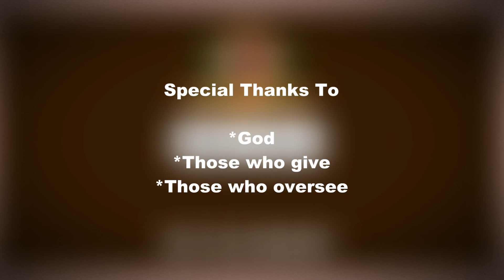Bible Study August 12, 2020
This is a recording of the Midweek Service on August 12, 2020, for means of viewing and archiving.

We are a Social Church!

Amen! ***NOTICE***
On February 8, 2024, our Facebook Page address changed to the following